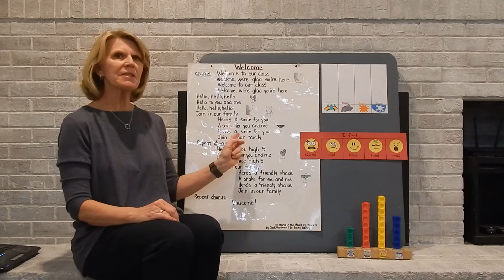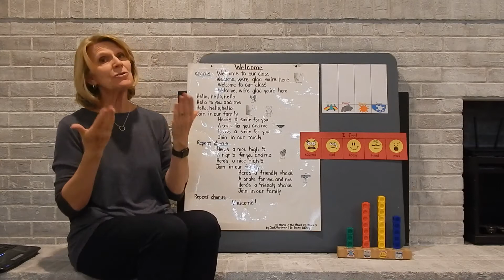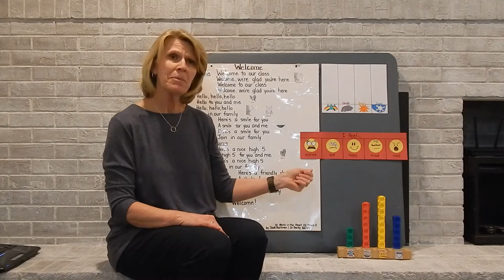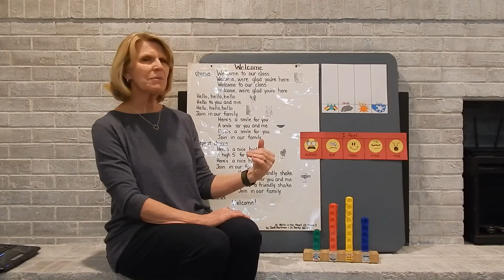Hello Circle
Singing Welcome, the weather block, and talk about feelings